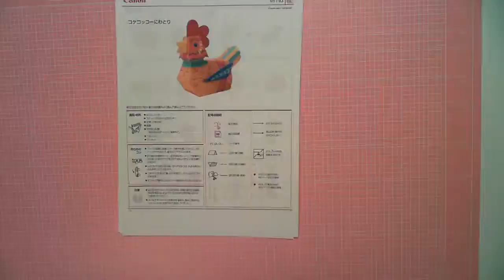Making Chicken Papercraft Time Lapse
I made chicken papercraft.